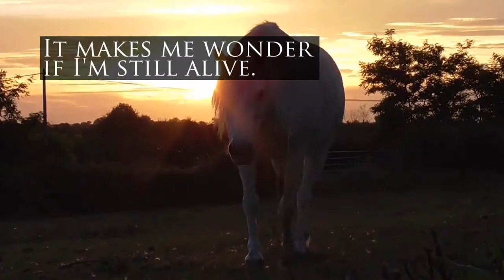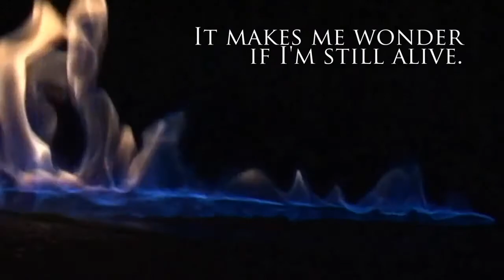Tortured by Midi - The Wonder (Lyric Video)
If you like our music, please share your support